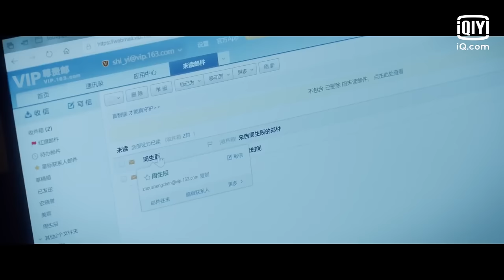【FULL】三千年后，周生辰与时宜机场初遇！ | 一生一世 Forever and Ever EP01 | 任嘉伦 白鹿｜✦ 爱奇艺东方奇幻 ✦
世间所有的相遇，都是久别后的重逢

【剧情简介】温婉可人、处事低调的业内顶尖配音演员时宜（白鹿饰），在机场偶遇儒雅的海归化学教授周生辰（任嘉伦饰），两人一见如故。为拯救家业，周生辰答应母亲的条件，并向颇有好感的时宜提出了订婚的请求，点滴相处中两人暗生情愫。当周生辰面对两难境地，时宜始终相伴左右。之后，周生辰遭奸人陷害，时宜为救他而受伤昏迷。在周生辰的悉心照料下，时宜终于醒来，两人约定此生永不分离。

主演：任嘉伦 白鹿